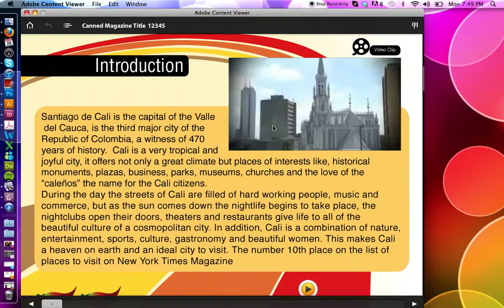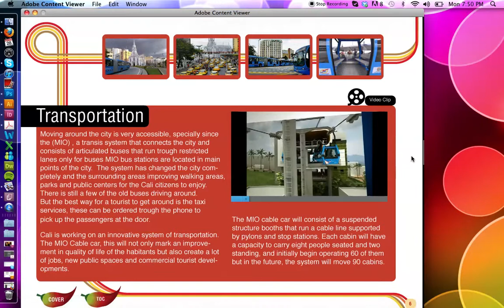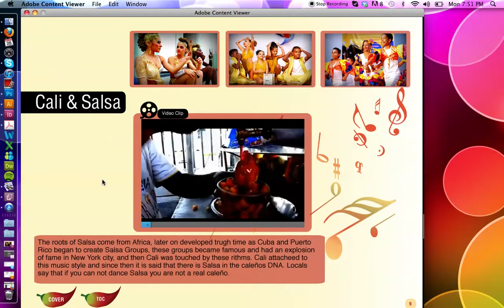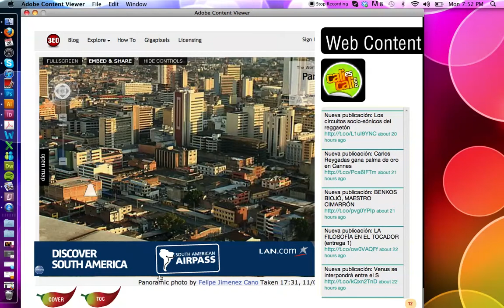Digital Magazine Project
Made in InDesign and played in Adobe Content Viewer.